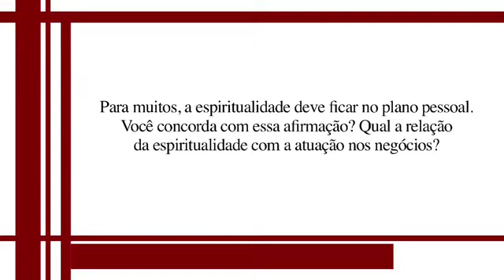Abilio Diniz: Vida e Biografia - Espiritualidade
Abilio Diniz fala sobre a sua relação com a espiritualidade e a fé, além das mesmas com a atuação nos negócios. - (Abilio Diniz : Vida e Biografia)